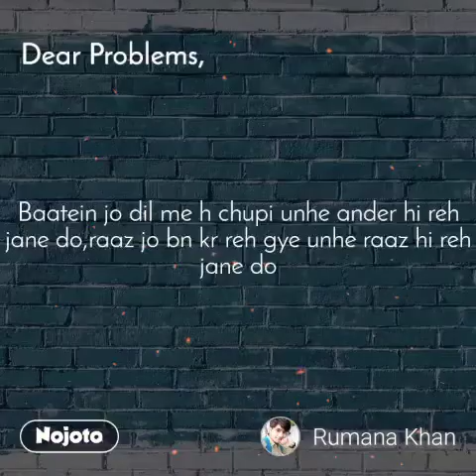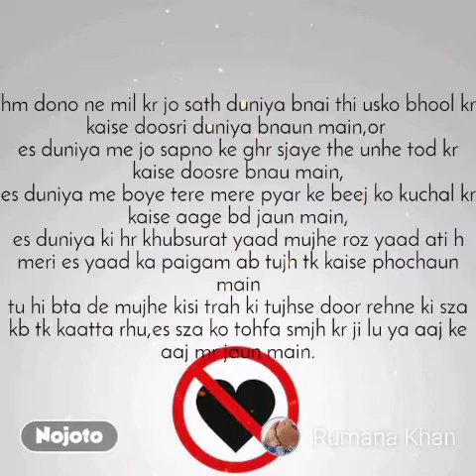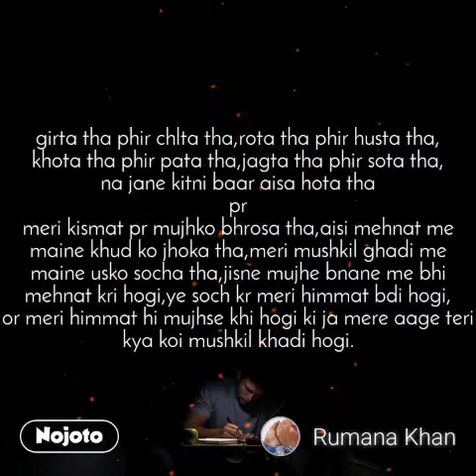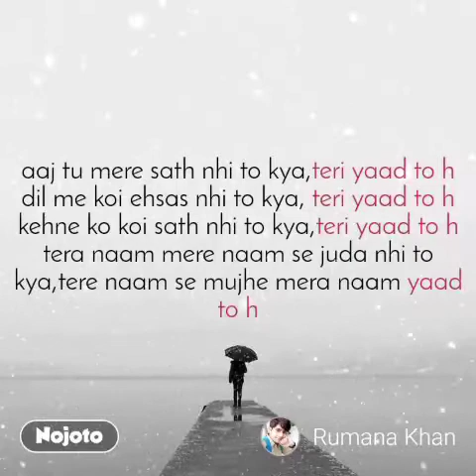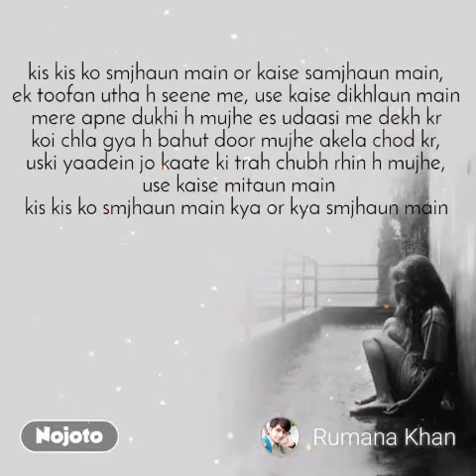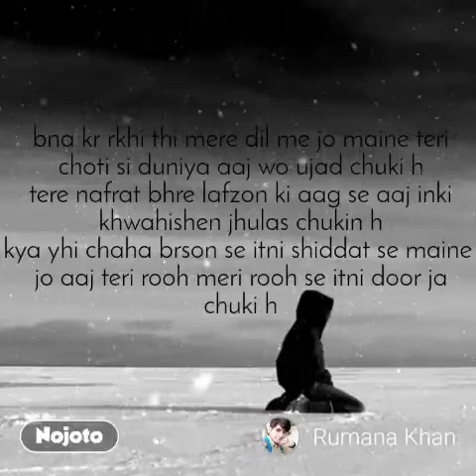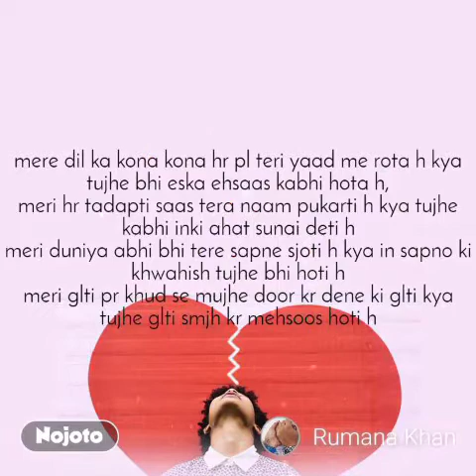Heart break shayri in my dairy||rumana khan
Hello guys this is my own shayri i hope u like it.if u like it so pls give a 👍nojoto
Follow me on nojoto
Instagram_rumanakhan6392